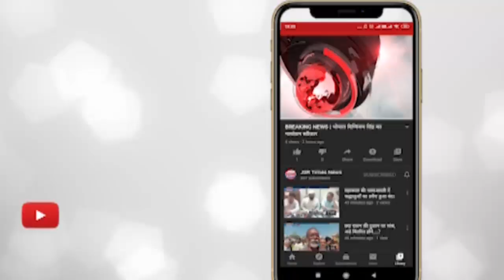इंदौर - यूथ कांग्रेस प्रदेश अध्यक्ष ने कार्यकर्ताओं के साथ पुलिस कमिश्नर को दिया ज्ञापन।